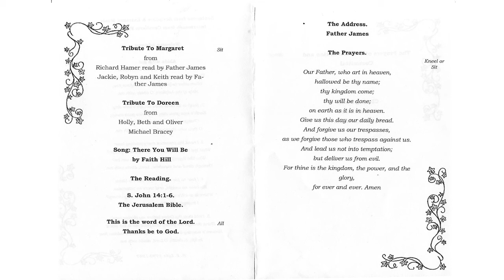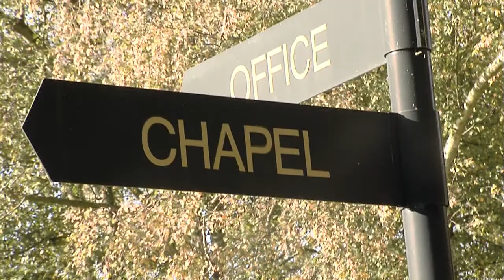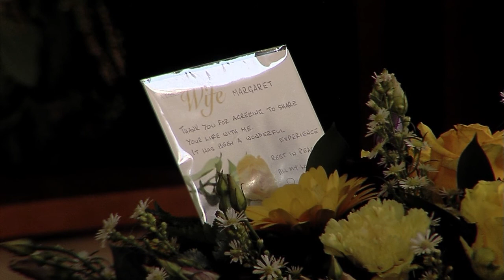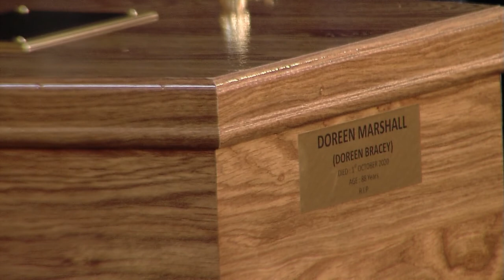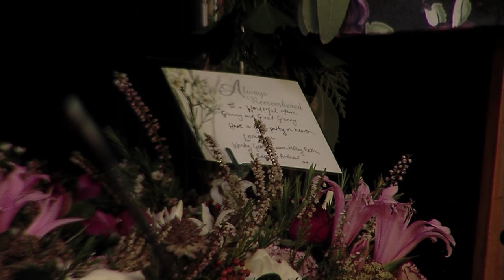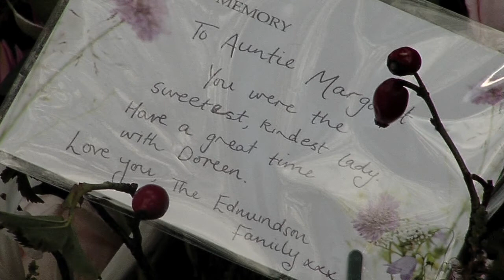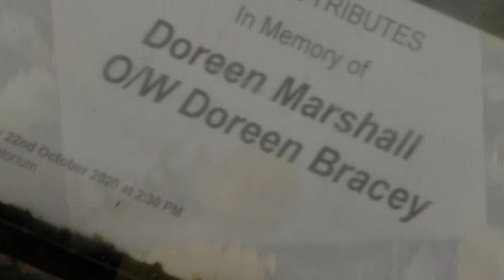Double service of Sisters Margaret Hamer and Doreen Marshall Sutton Coldfield Crematorium - JSPV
Service conducted by Father James at Sutton Coldfield Crematorium.  Funeral directors C.Crawford Funeral Service.  Funeral video services by John Stephens Photography & Video.   Due to restrictions imposed by Coronavirus measures, numbers attending were limited.

For those unable to attend we hope you find this a useful portal to view the service.  You're  welcome to submit respectful loving tributes in the comment section ready for subsequent approval.  Please accept our sincere condolences for the sad  loss of much loved family members.

As recognised music was played at the service it's incorporated into this video intended for family and friends viewing; that may affect how it plays according to different regions or policy changes.

If you've benefited from viewing this video then please also search for Google 'Reviews John Stephens Photography & Video' in your browser on the right handside should be a column where you'll find Reviews with a button for 'Write a Review', using that link kindly leave your review.